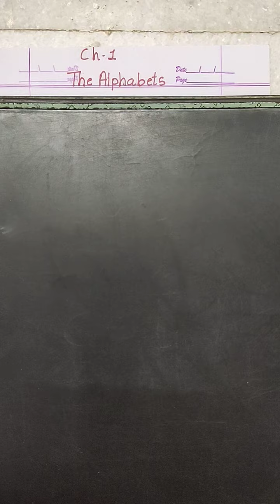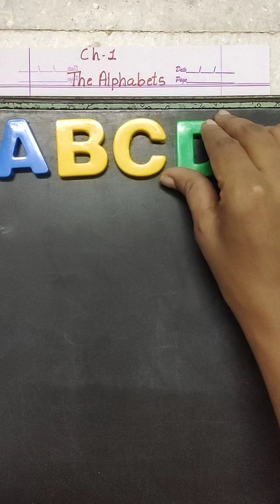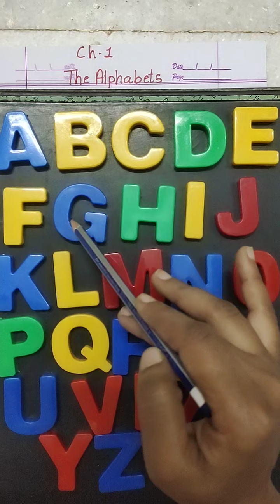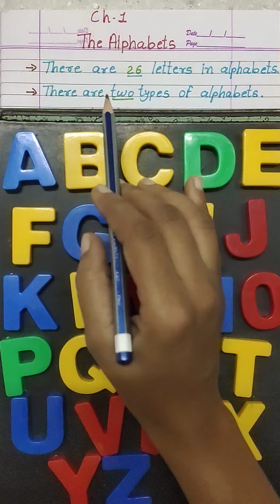Std 1 Eng Gra ch 1